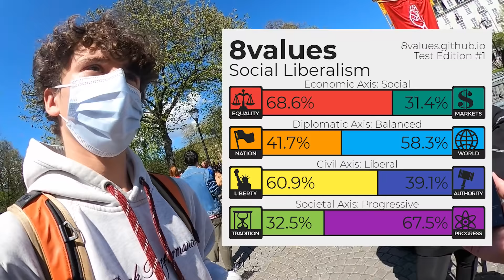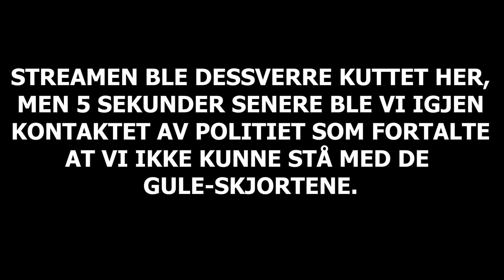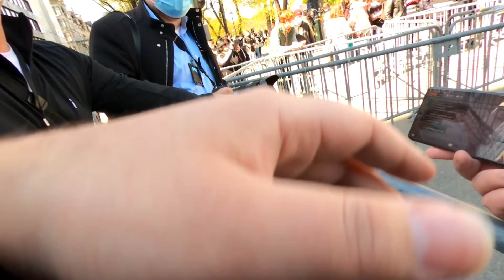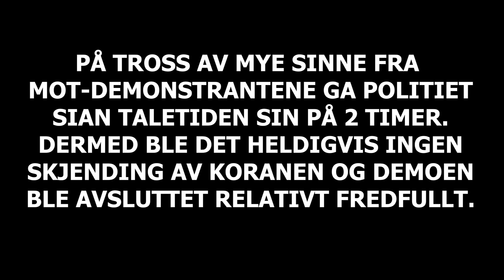ANGREPET PÅ SIAN-DEMO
SIAN-Demonstrasjonen i Oslo gikk relativt fredfullt for seg, men tendensen til å skulle slå ned på de som dokumenterer øker. Simen Ulven Seipæjærvi som er tidligere fylkessekretær for Østfold SOS Rasisme fant det tydeligvis så provoserende at det ble stilt spørsmål at han ikke klarte å unngå vold.

Man kan kontakte meg på facebook under "Benjamin Foss" hvis det er noe :D